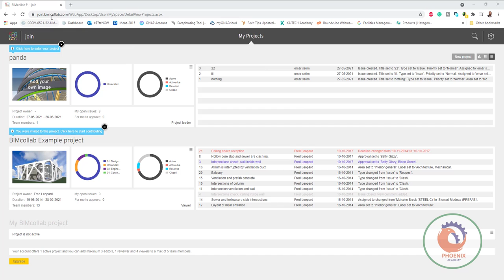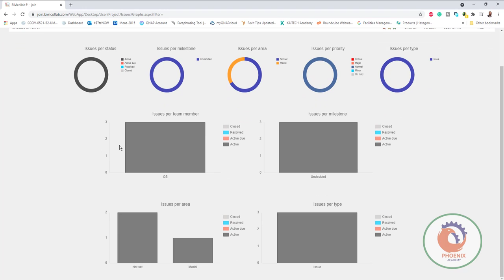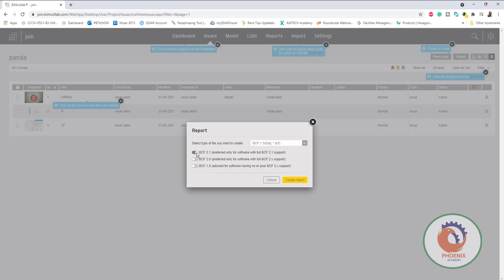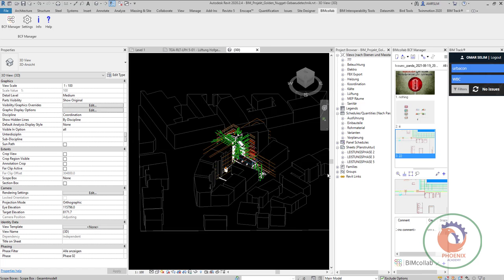BIM Collaboration Format BCF ما هو